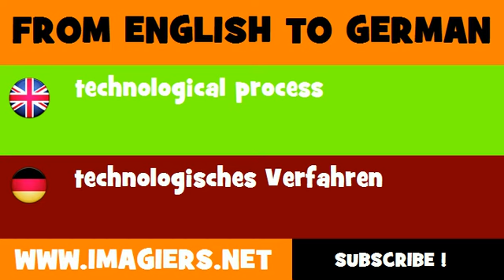FROM ENGLISH TO GERMAN = technological process